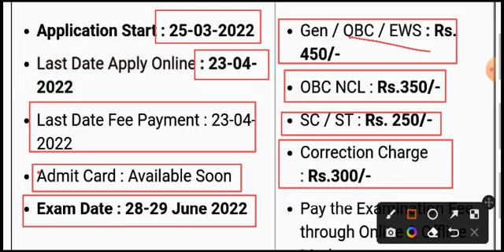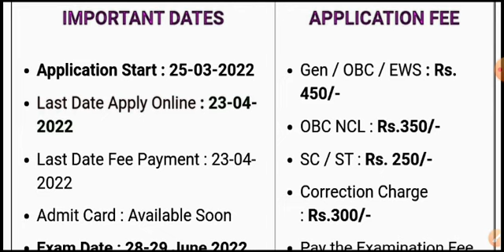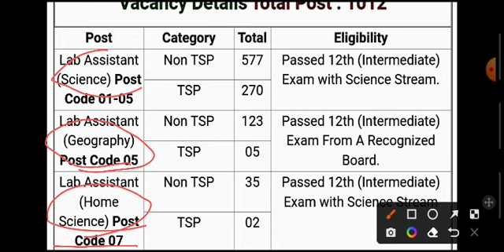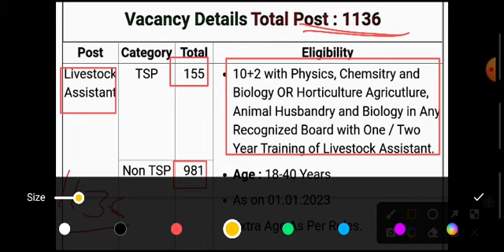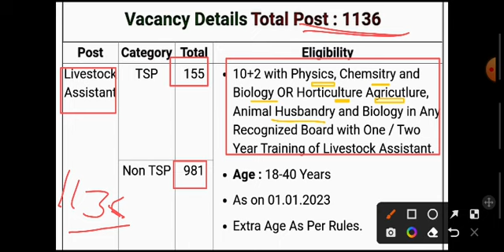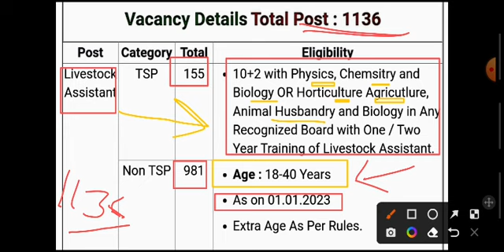राजस्थान नई भर्ती 2022 | Rsmssb New vacancy 2022 | lab assistant vacancy 2022|पशुधन सहायक भर्ती 2022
राजस्थान नई भर्ती 2022
Rajasthan lab assistant vacancy 2022
Rsmssb pashudhan sahayak 2022
pashudhan sahayak bharti 2022
rajasthan pashudhan sahayak bharti 2022
rajasthan pashudhan sahayak vacancy 2022
lsa vacancy 2022
lsa vacancy 2022 in rajasthan
lab assistant new update 2022
lab assistant 2022 notification